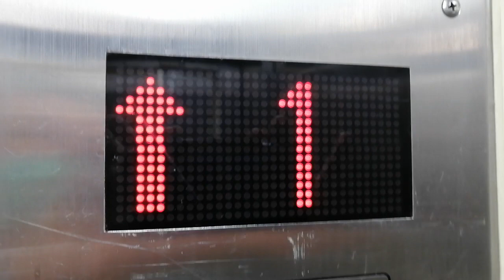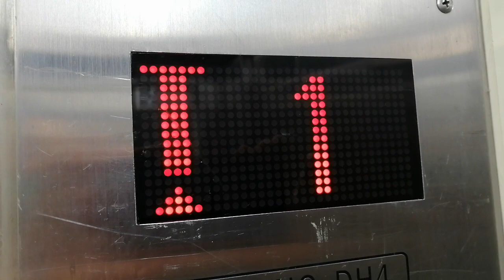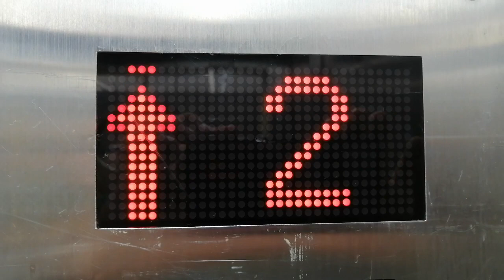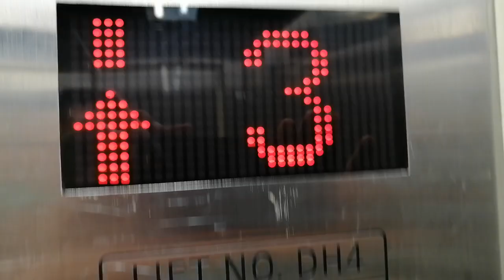九龍灣德福花園OTIS貨用升降機（2）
停3層：（1-3）